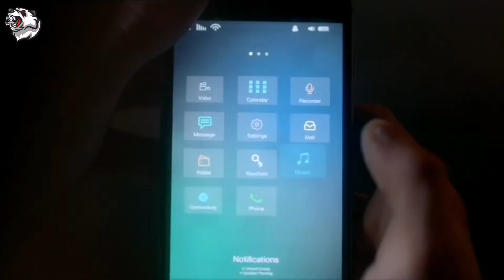The Flash [Der Heiratsantrag von Barry] (Song)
Ich habe jetzt vor jede Woche mindestens ein Video hochzuladen.